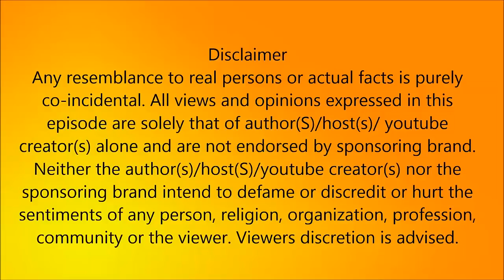ஜல்லிக்கட்டு இந்தவருடம் நிச்சயம் நடத்தப்படும் !